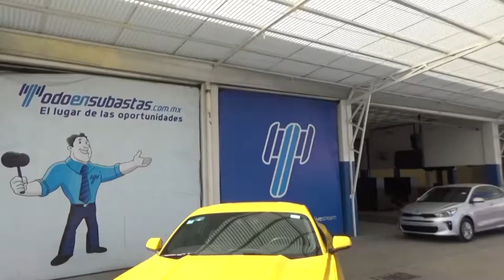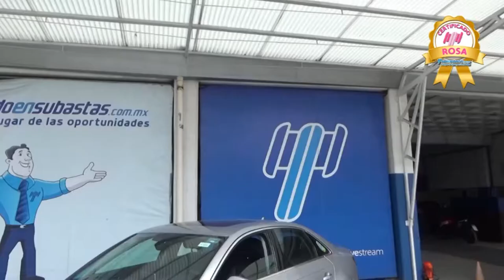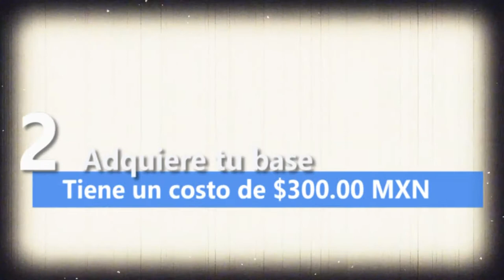top 5 este 06 de noviembre